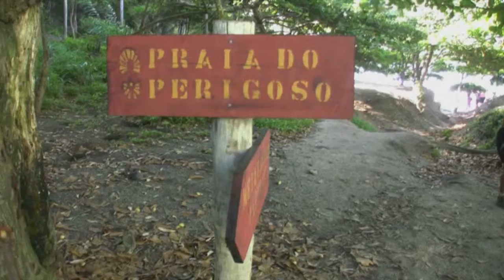(Must Watch) Olympics 2016 - Brazil Beaches are already crowded